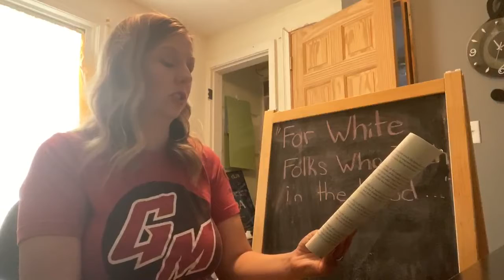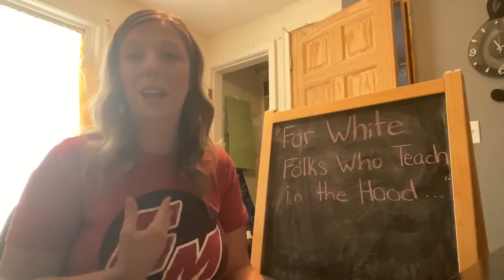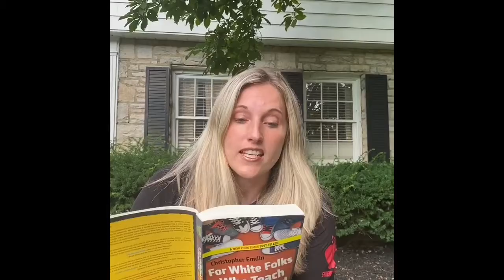Dunloe Summer Book Study Video